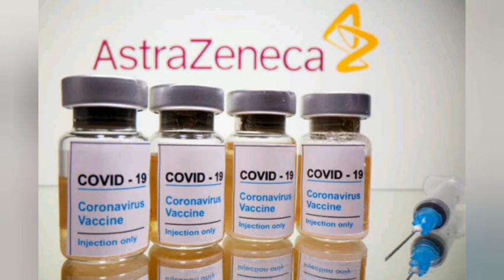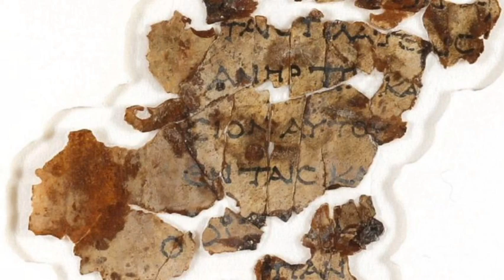በትግራይ የተደፈሩ ሴቶች/ በየመን እሳት የሞቱ ስደተኞች ሪፖርት/ኮሮና ከቁጥጥር ውጭ በኢትዩጵያ?/የኢዜማ ክስ በኦሮሚያ ብልፅግና/ጥንታዊ ብራና በእስራኤል